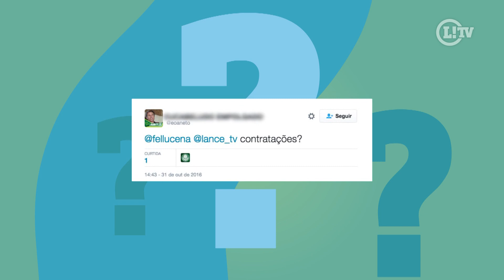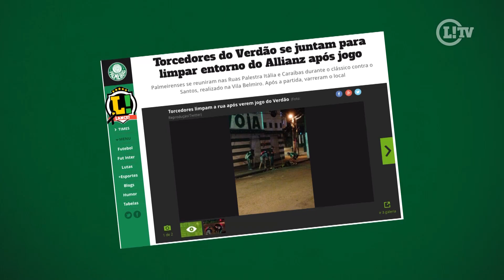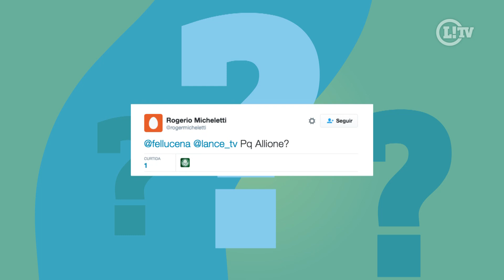Por que tantas chances a Allione? L! responde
No L! responde de hoje, o repórter Fellipe Lucena comenta sobre os reforços do Palmeiras para o ano que vem e explica a titularidade de Allione.